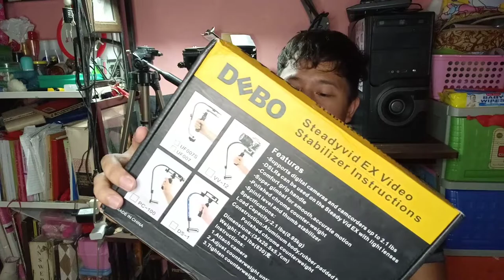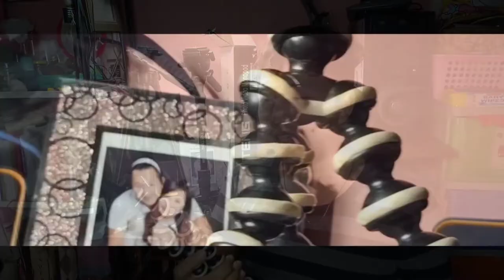WHAT IS MY VLOGGING SETUP?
What is my vlogging equipments? edi panuorin mo para malaman mo hahahahah

List of Items:
Canon Powershot SX600 HS WIFI
CD R KING Photo Video Tripod (Large)
BENRO Photo Video Tripod (Large)
YUNTENG Photo Video monopod (Large)
Gorilla Tripod (unbranded)
YUNTENG Minitripod
Stedyvid ex video Stabilizer
BOYA BY MM1 microphone
Customized cellphone monopad